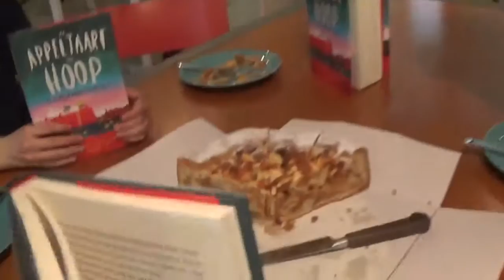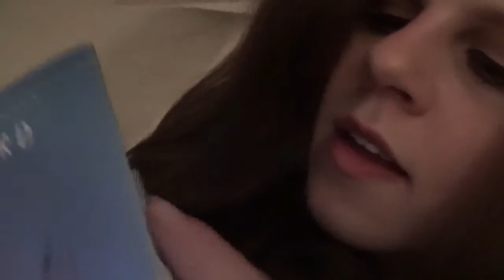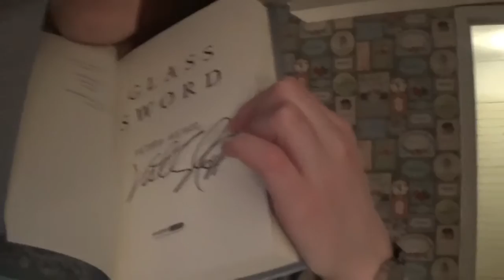VLOG: Goodiebags YALFEST, De Appeltaart van Hoop & DBC Etentje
Op vrijdag 15 april stond ik om 07:30, begon ik met filmen om 09:00, waren wij om 09:30 in de boekhandel en sorteerden wij goodies, en vulden we goodie bags. Daar waren we tot ongeveer 14:30 mee bezig. Daarna hebben we taart gegeten en een vlog omtrent "De Appeltaart van Hoop" opgenomen en ben ik snel doorgefietst naar het station om daar Rebecca, Frederique en Aranka op te halen. We zijn rond 18:00 gaan eten bij  Stairway to heaven" en ik was rond 21:15 weer thuis! Wat een dag!